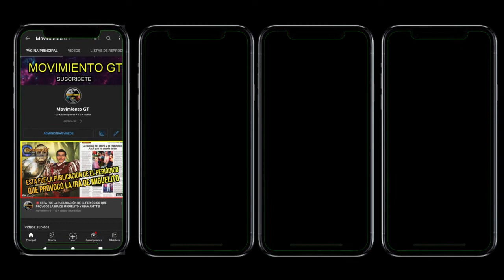ÚLTIMA HORA VECINOS TEMEN POR SUS VIDAS ANTE EL AUMENTO DE RETUMBOS EN VILLA NUEVA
Así se vivieron los retumbos de El Tabacal, Villa Nueva. ¡Se necesitan acciones inmediatas!…
Ver más

🎥: Karina de Paz